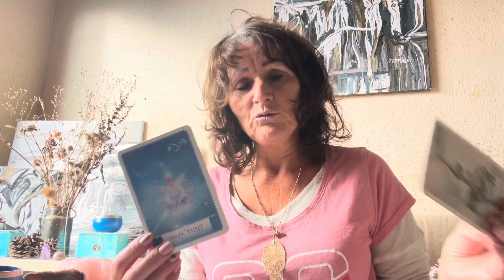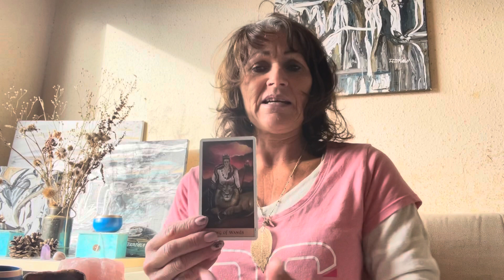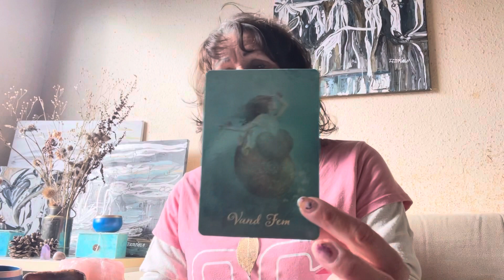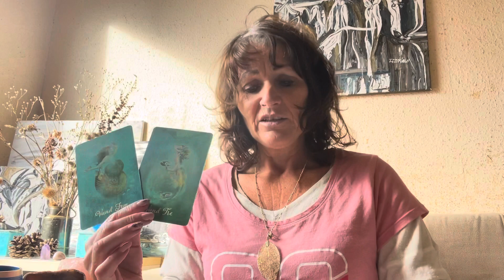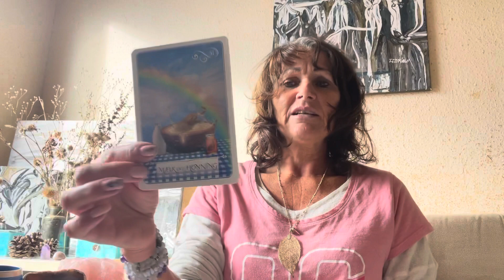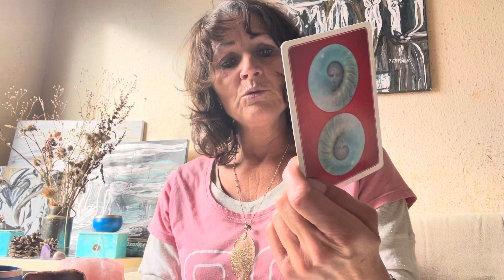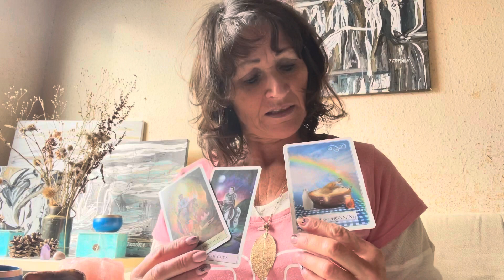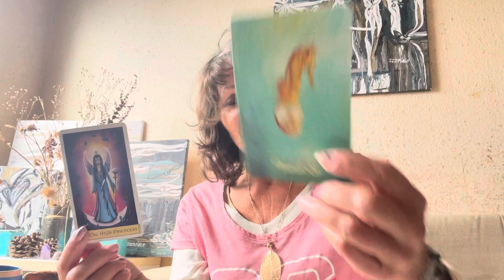Uge oplæg for Uge 40 2021 - med NYmånen i Vægten også og en NY tid på jorden endelig !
TAK for, at du følger med og lytter til budskaberne samt inspirationerne.

Du kan kontakte på mig på eller Tlf 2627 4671 Facebook - Facebook Jeg arbejder også, som Spirituel Mentor, Clairvoyant, Terapeut samt Healer, Regression fortid og Afdøde sessions også.

Jeg kører også online Mentor Forløb 3 - 5 eller 7 timers forløb online og optager alt på lydfiler Jeg har stor erfaring fra livet og en hel del uddannelser og har selv transformeret min sjæl her op i 5 dimension og ind i fuld lys og kærlighed og har før også været ude i landet på Messer, holdt foredrag og haft undervisning samt træningsarrangementer på udvikling af det spirituelle etc.

Du kan altid velkommen til, at donere et beløb for det energi arbejde jeg deler med alle sjæle her på Youtube og Facebook etc., hvis du lyster dette. Du sætter det Beløb ind du ønsker, at donere og skrive ”Donation” tak - på Konto nr. 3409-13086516